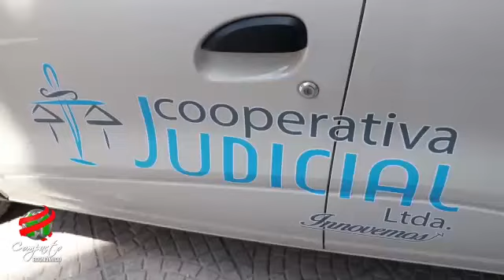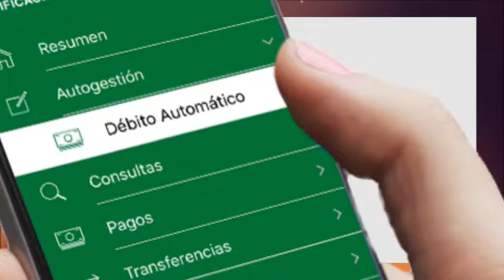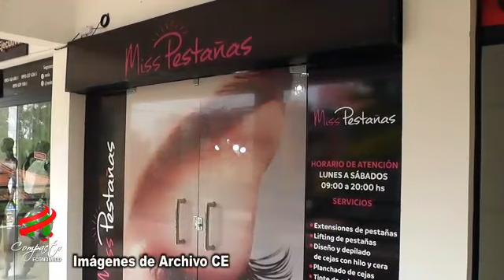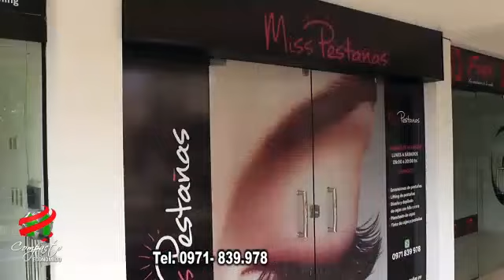COMPACTO ECONOMICO Viernes 20 de Noviembre de 2020 1761